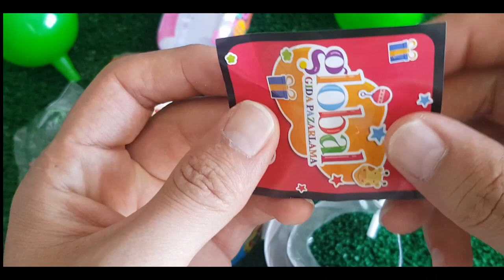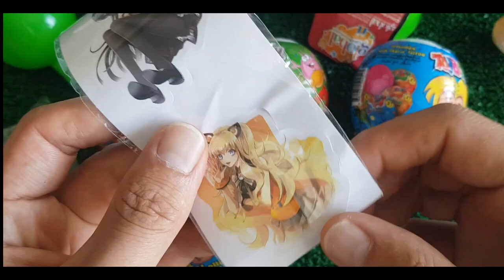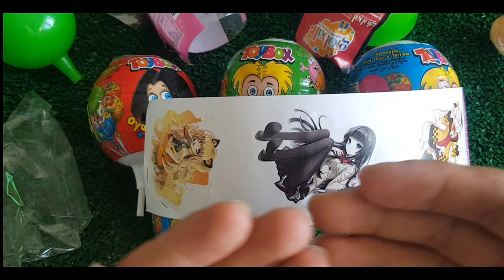Cute Candy Yummy Sweet opening